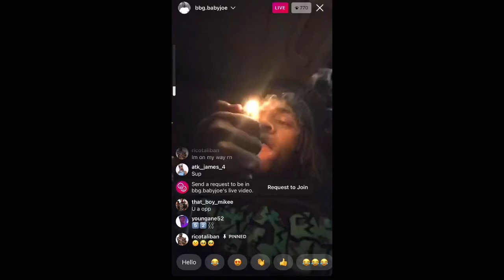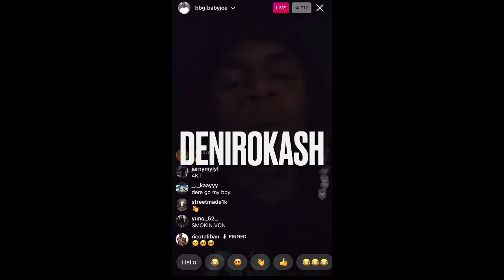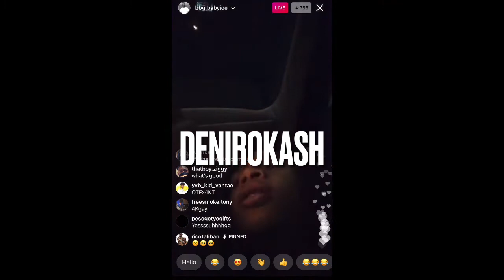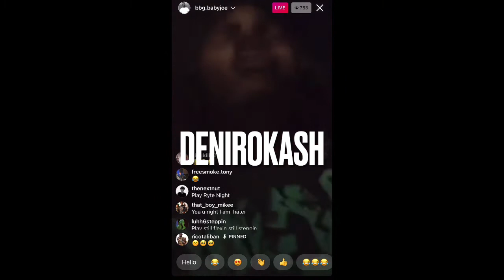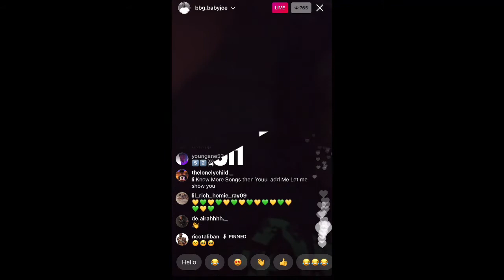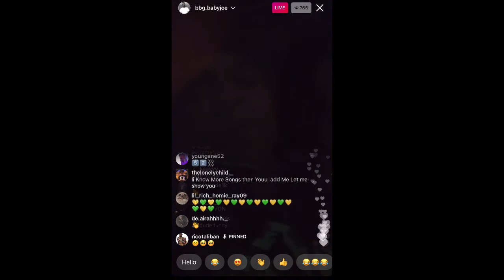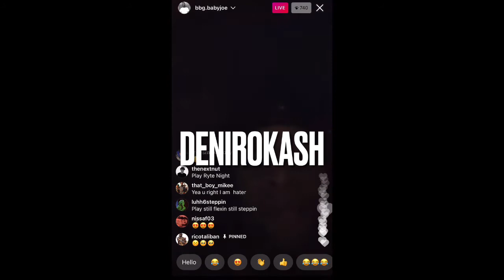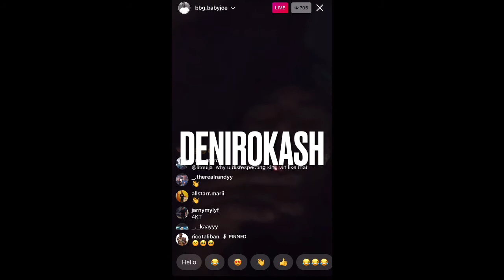Bbg Baby Joe Listens to NBA Youngboy while riding around in Baton Rouge